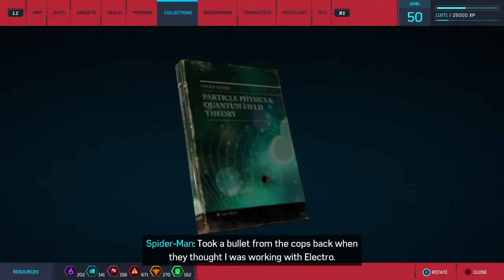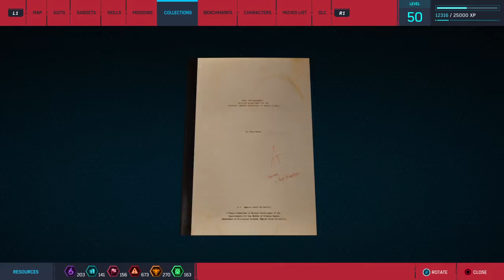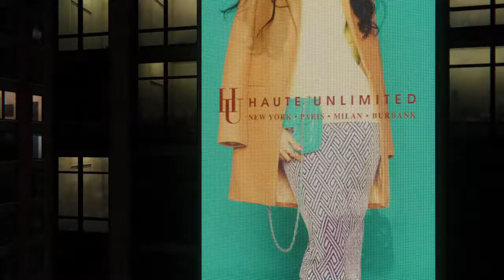Marvel's Spider-Man with Ghost Spider - Walkthrough Part 9